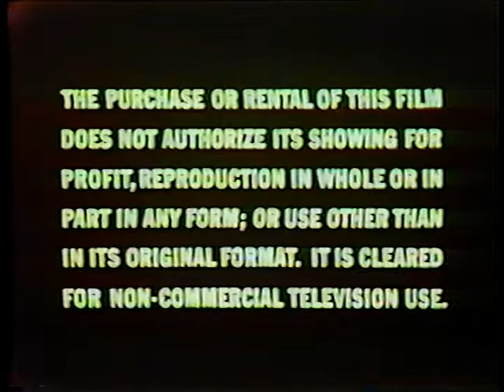Man Belongs to Earth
The U.S. Pavilion

Produced by Roman Kroitor and Graeme Ferguson of Imax Corporation for the U.S. Pavilion, Expo '74, Spokane

NTIS AVA9367VNB1

Originally an IMAX film shown at Expo '74, the Spokane World's Fair. 'The quote, "The Earth does not belong to Man, Man belongs to the Earth" (attributed to Chief Seattle) was written in large letters on the outside wall.